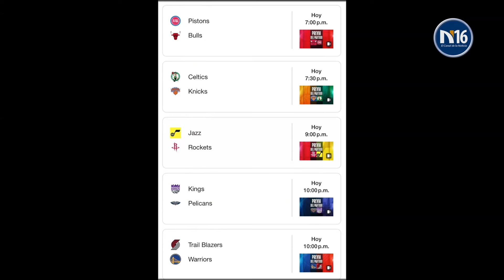Luka Doncic y los Dallas Mavericks dominaron al Heat en Miami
Medio de comunicación deportivo a nivel nacional e internacional con la finalidad de darles el mejor contenido del mundo.